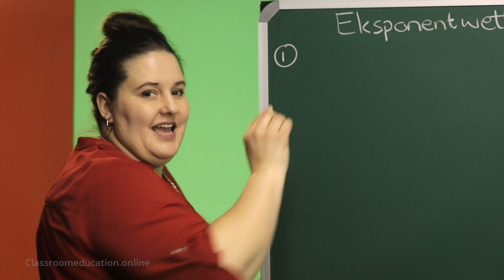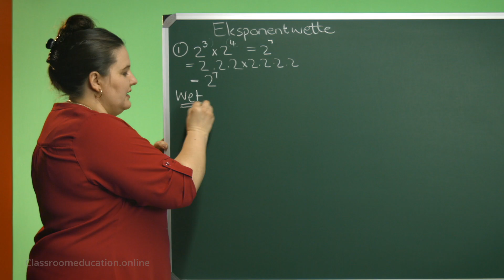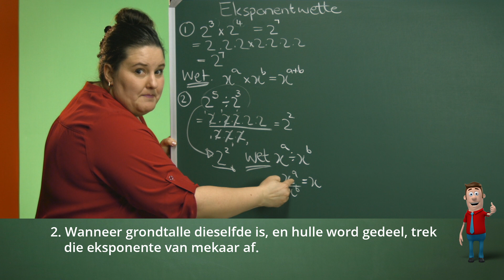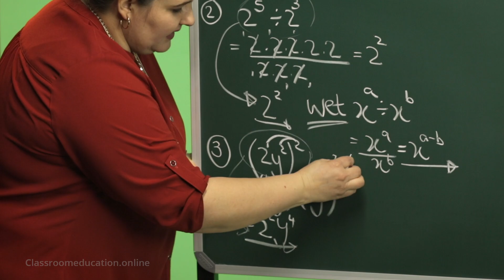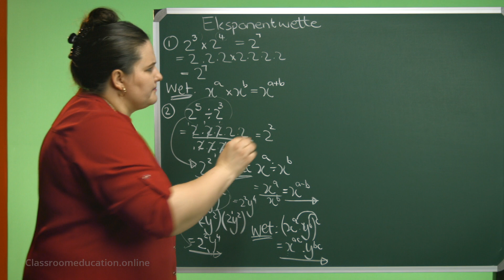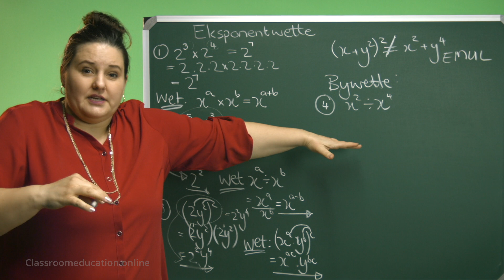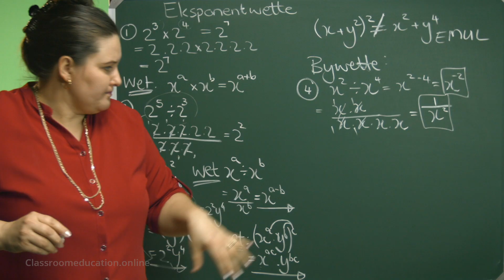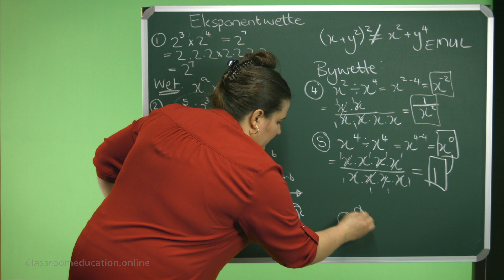Eksponentwette vir Reële Getalle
Dit is belangrik om te weet hoe om bewerkings met eksponente te doen en jy kan dit slegs doen as jy die eksponentwette vir reële getalle ken. Hierdie wiskunde les vir Graad 7, 8 en 9 gaan jou help om op die uitkyk te wees vir grondtalle wat dieselfde is en of daardie grondtalle met mekaar gemaal of gedeel word. Weet jy wat is vyf verhef tot die mag nul, of wat om te doen met ‘n negatiewe eksponent? As jy nie seker is nie, moet jy beslis hierdie video kyk.